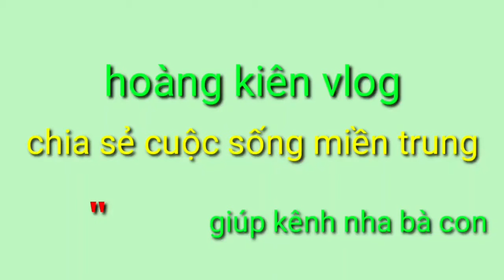Tiếng khuyên non đầu mùa 2020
hoangkien chimkhuyên chimkhuyen# tiengkhuyenmoinhat2020
🔰đây là file chim non mình sưu tầm được mọi người xem và có thể đi đánh bẫy khuyên tầm tháng 4/2020 chim bắt đầu rời tổ
- các bạn thấy hay ủng hộ kênh bằng cách nhấp vào đăng ki kênh cảm ơn mọi người
🔰  Hoàng kiên vlog :